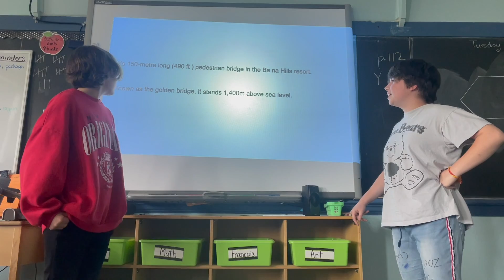Golden Hand Bridge